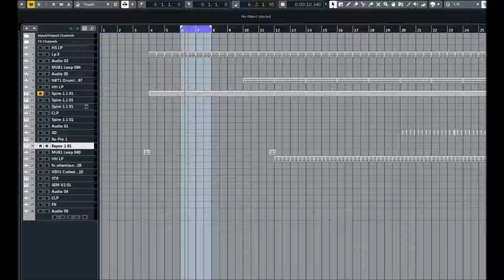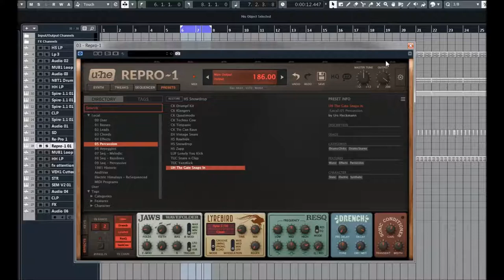U-he | Repro 1 | Percussion Presets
Specs:
* Powerful analogue sound using component-level modelling
* 2 multi-wave oscillators: saw/pulse and saw / triangle / pulse
* Tweak page for adjusting component behaviour
* 4-pole resonant lowpass filter
* Proudly monophonic
* 3 modulation sources controlling 5 destinations